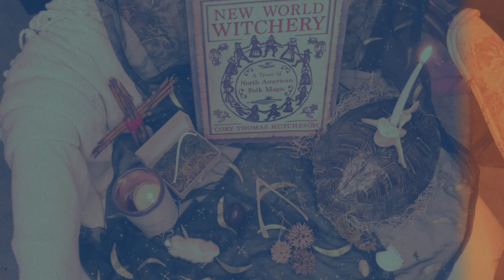NWW Short Book Trailer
Official book trailer for New World Witchery, by Cory Thomas Hutcheson

Explore Nearly 500 Samples of Folk Magic, Stories, Artifacts, Rituals, and Beliefs

One of the most comprehensive collections of witchcraft and folk magic ever written, New World Witchery shows you how to integrate folk traditions into your life and deepen your understanding of magic. Folklore expert Cory Thomas Hutcheson guides you to the crossroads of folk magic, where you'll learn about different practices and try them for yourself.

This treasure trove of witchery features an enormous collection of stories, artifacts, rituals, and traditions. Explore chapters on magical heritage, divination, familiars, magical protection, and spirit communication. Discover the secrets of flying, gathering and creating magical supplies, living by the moon, working contemporary folk magic, and more. This book also provides brief profiles of significant folk magicians, healers, and seers, so you can both meet the practitioners and experience their craft. With New World Witchery, you'll create a unique roadmap to the folk magic all around you.